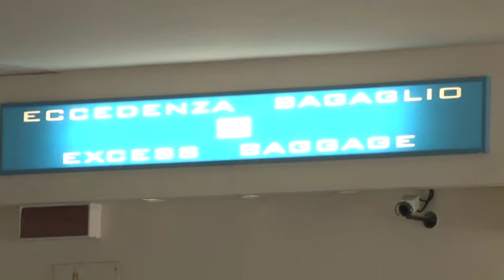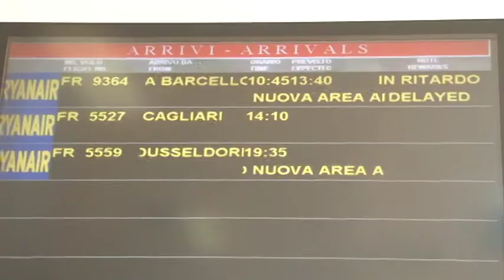Aeroporto d'Abruzzo, i nodi della ricapitalizzazione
La commissione bilancio della Regione vota per  la ricapitalizzazione dell'aeroporto internazionale d'Abruzzo mettendo a disposizione 5,3 milioni di euro, a opporsi c'è il movimento 5 stelle che chiede di conoscere i motivi del debito accumulato.